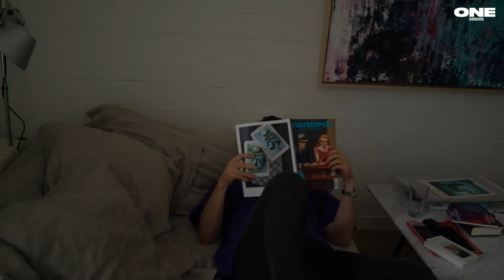ONE Hamburg: Hausbesuch bei Paul Schrader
Wir haben den Künstler Paul Schrader bei sich Zuhause in seinem Atelier besucht und hatten die Chance hinter die Kulissen zu schauen.